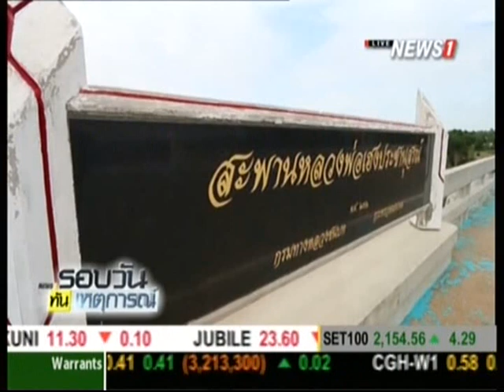ภัยแล้งคุกคามต่อเนื่อง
07/07/2015 ภัยแล้งคุกคามต่อเนื่อง